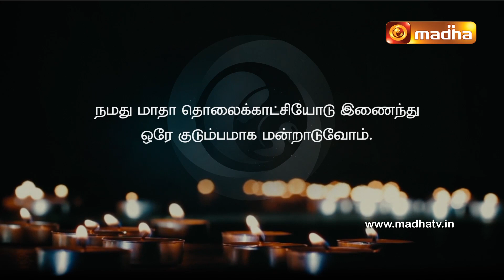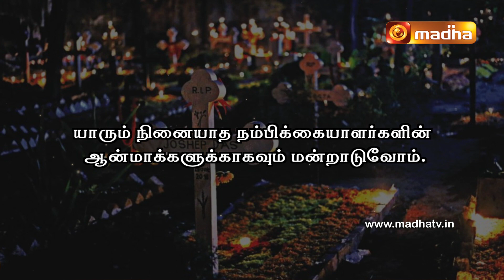Neethar Ninaivanjali | 12 January 2024